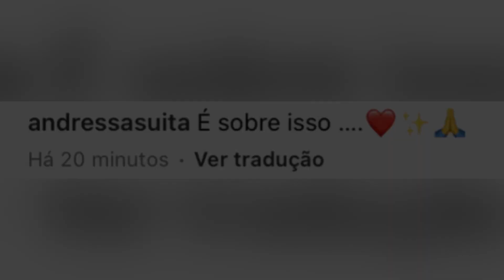Andressa Suita Suita é HOMENAGEADA com os FILHOS e Gusttavo Lima FATURA 50 milhões em 24 hrs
Andressa Suita recebeu uma bela homenagem como mãe real que ama os filhos e vive o momento, e Gusttavo Lima fatura 50 milhões de reais em 24 horas e agita o mundo dos negócios